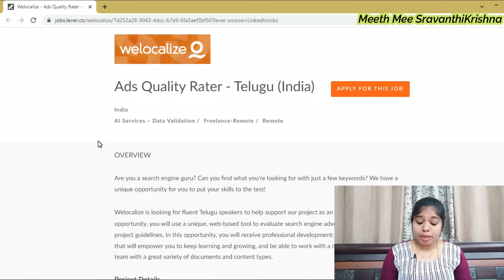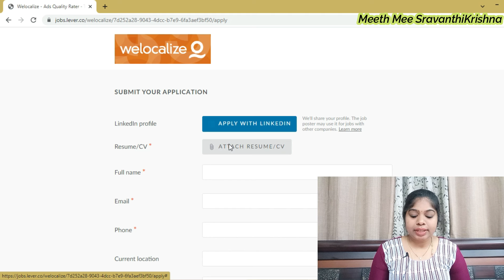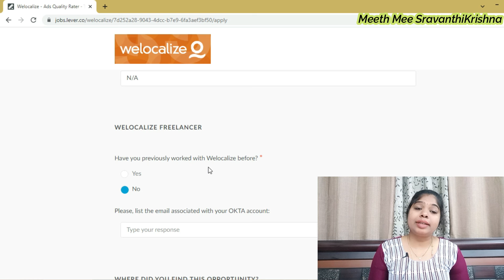Latest part time jobs 2024 in Telugu | work from home jobs 2024 | WeLocalize Jobs | sravanthikrishna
Hello All,

This video is about part time job from Welocalize company..

This is best work from home jobs no experience without investment. Complete details are explained in video.

Yours Lovingly
SravanthiKrishna

welocalize,
welocalize ads quality rater,
welocalize jobs,
welocalize entrance exam,
welocalize ads quality rater entrance exam,
welocalize ads quality rater job,
welocalize ads rater,
about welocalize,
ads quality rater welocalize,
welocalize work,
welocalize jobs work from home,
welocalize work from home,
welocalize hiring process,
welocalize hiring,
welocalize interview questions,
welocalize interview,
welocalize onboarding process in telugu,
welocalize jobs review,
welocalize jobs telugu,
welocalize job4freshers,
welocalize telugu,